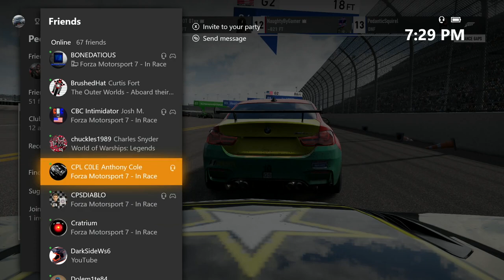Forza Motorsport 7: 2020 ORC Michelin Pilot Challenge, Daytona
Online Racing Collective presents 2020 IMSA Michelin Pilot Challenge. Race one at the world famous Daytona International Sports Car course. Two classes competing for the season, modeled after IMSA GS (Grand Sport or GT4) and TCR (Touring Car). Join us with action from our B lobby drivers.

Forza Motorsport 7 gameplay recorded using Avermedia live gamer portable 2 plus.